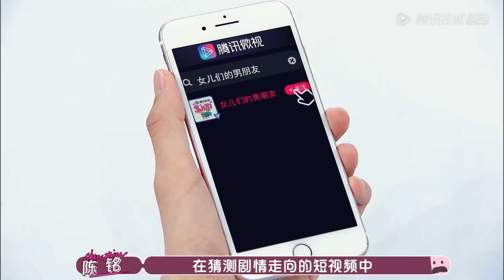范志毅宠女狂魔，超讨厌女婿打游戏，我的规矩就是规矩 | 女儿们的男朋友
《女儿们的男朋友》4位父亲嘉宾黄日华、秦沛、范志毅、张潮将和MC王子文、范丞丞、张大大、陈铭在演播室共同观察、讨论嘉宾女儿们和男朋友的真实交往过程。

视频来源于：《女儿们的男朋友》
▶主要嘉宾：李诞